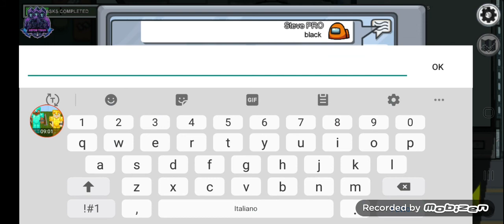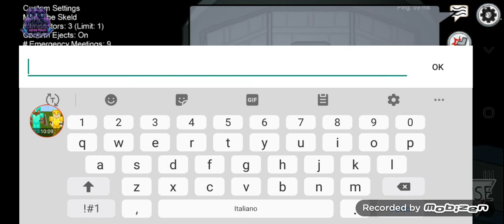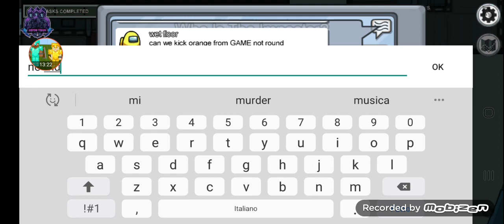Giochiamo a Among us con Hack {DIVERTENTE} in compagnia AlexGabrieleRO